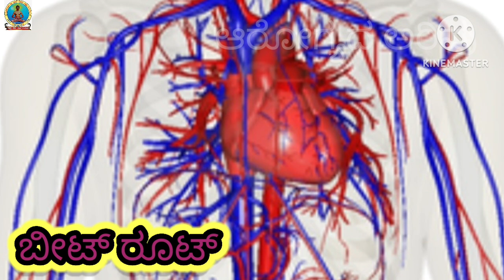ರಕ್ತದೋಷ ,ರಕ್ತದ ಒತ್ತಡ ,ರಕ್ತ ನಾಳೆಗಳ ತೊಂದರೆ ನಿವಾರಿಸಲು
ಹೃದಯ ದೌರ್ಬಲ್ಯದ ನಿವಾರಣೆಗೆ ,
ಸಕ್ಕರೆ ರೋಗಗಳ ನಿವಾರಣೆಗೆ
ಮೂತ್ರ ಕೋಶಗಳ ಶುದ್ದಿಗೆ,
ಚರ್ಮದೋಸೆಗಳು,ದಡಾರ ,ಬೆವರು ಗುಳ್ಳೆ ,ಮೊಡವೆ ,ಚಿಬ್ಬು ,ಚರ್ಮದ ಕಲೆಗಳ  ನಿವಾರಣೆ ಮಾಡಿಸದೆ.